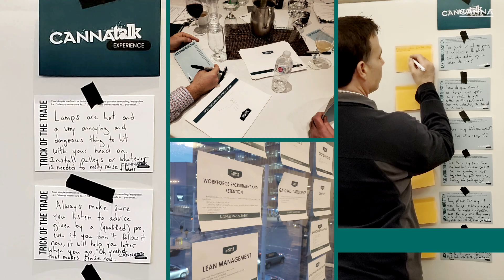EXPO CANNA VANCOUVER 2020